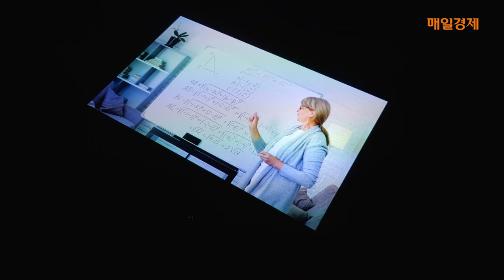CES '숨은 보석' 삼성전자의 포터블 스크린 ‘더 프리스타일'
CES에 숨은 보석이 있었습니다.
공간에 구애 받지 않고 ‘나만의 스크린’을 만들 수 있는 삼성전자의 포터블 스크린 ‘더 프리스타일'.
한손에 들어오는 작은 디자인으로 180도 자유자재로 회전이 가능해 벽이나 천장 등 다양한 공간에서 원하는 각도로 비춰 사용할 수 있습니다.
여행지나 캠핑지 등 야외에서도 간단하게 사용할 수 있고, 최대 100형 크기의 화면과 음질을 왜곡없이 전달해 영화관에서와 같은 실감나게 콘텐츠를 감상할 수 있습니다.